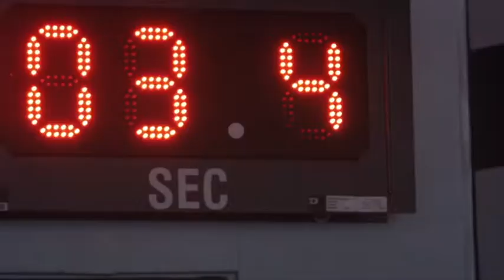Patrick Dangerfield 'Greatness' 2017